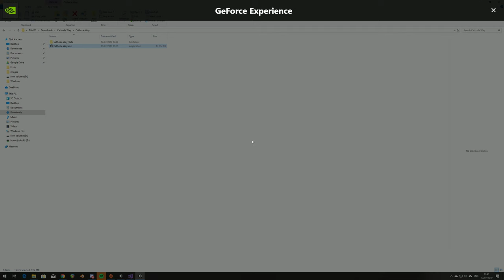LD 38 - Cathode Way Playthrough (Spoilers)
Our entry for Ludum Dare 38. The theme was 'Small World'